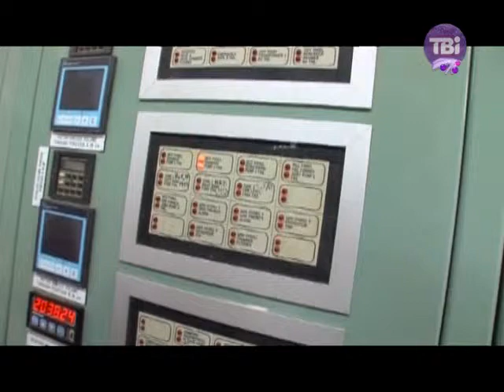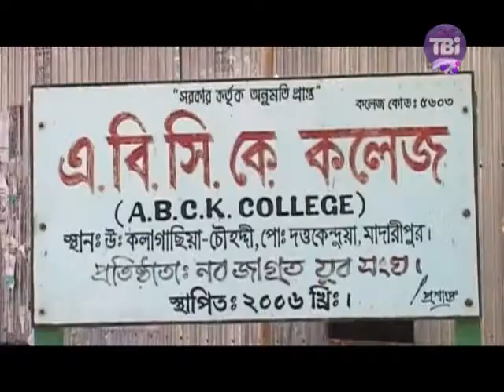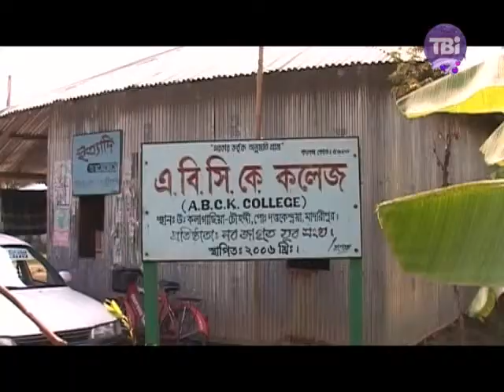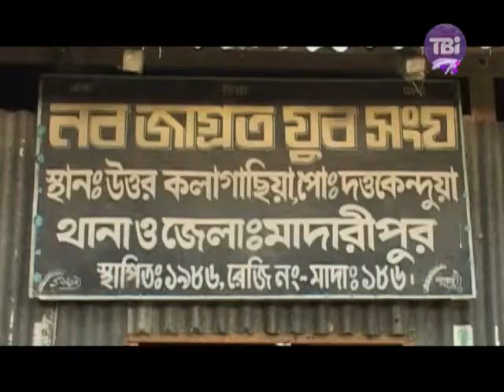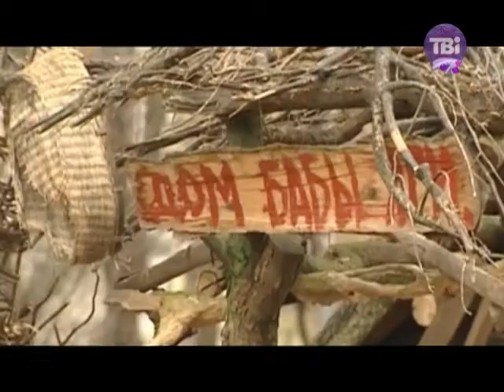World Stories від 4.01.2014